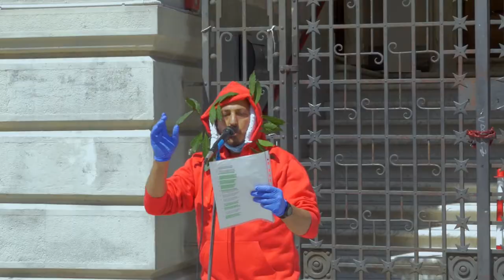25 Aprile 2021 Massa: "Piazza delle R'Esistenze" (ex Piazza Palma)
Una scoperta di un canto inedito della Divina Commedia di Dante, scritto nel periodo che era in Lunigiana, ha impreziosito la giornata di Resistenza. il "Canto Esimo" è declamato dal Presidente della 31/9 Riccardo Bardoni e dal segretario giullare Gaetano Vacca.